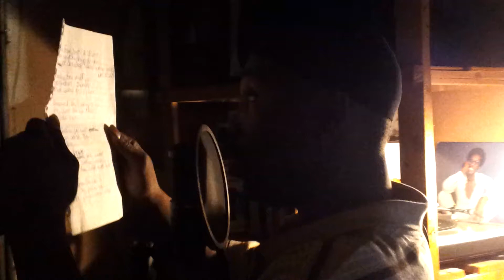SSP ROLLCALL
SSP IN THE STUDIO